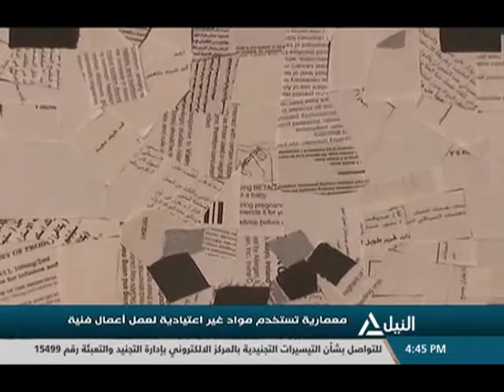معمارية تستخدم مواد غير اعتيادية لعمل أعمال فنية - أمل صلاح - معمارية مصرية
معمارية تستخدم مواد غير اعتيادية لعمل أعمال فنية
أمل صلاح - معمارية مصرية